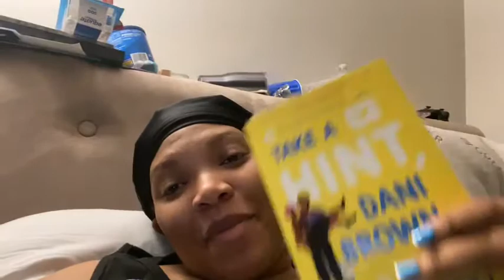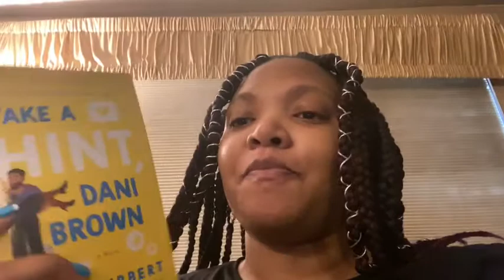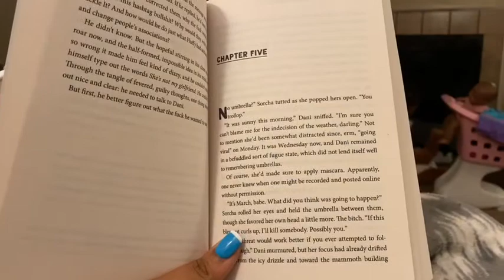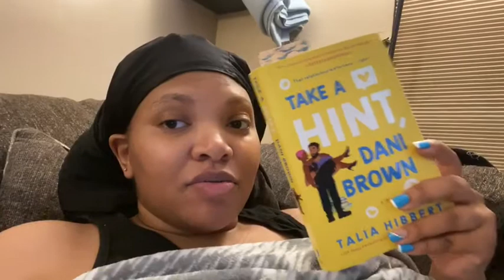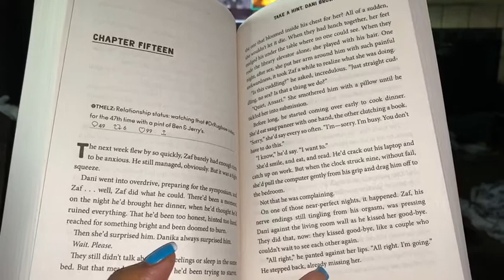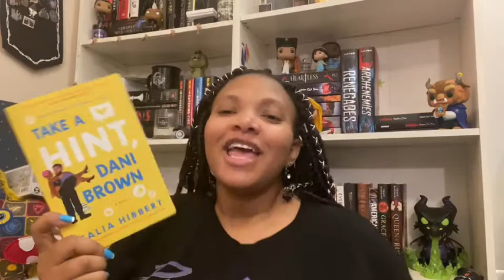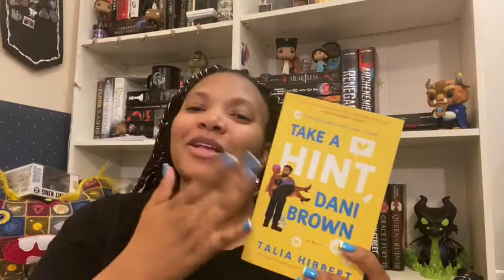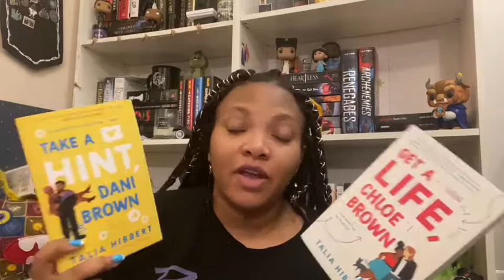Weekly Reading Vlog || Get a Life, Chloe Brown/ Take a Hint, Dani Brown | June 2020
I hope you all enjoyed my reading vlog!

Twitter: @UniverseBound and @MythicalLegends